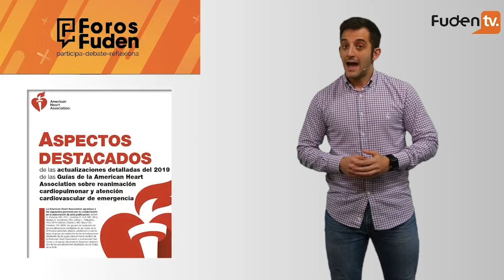Soporte vital. Avances en urgencias y emergencias - Foro Fuden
El 20 de febrero te esperamos en nuestras aulas de Fuden con el próximo Foro Fuden sobre soporte vital.